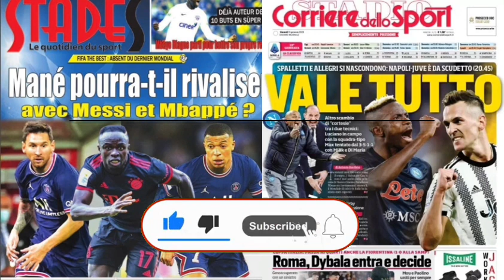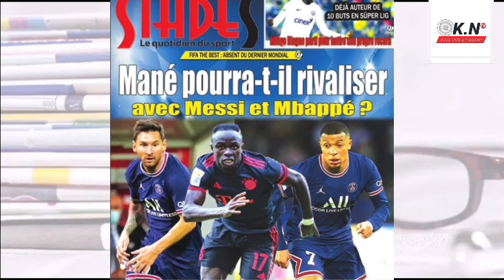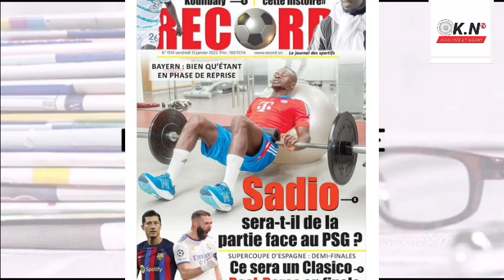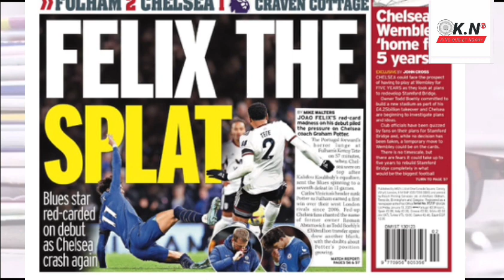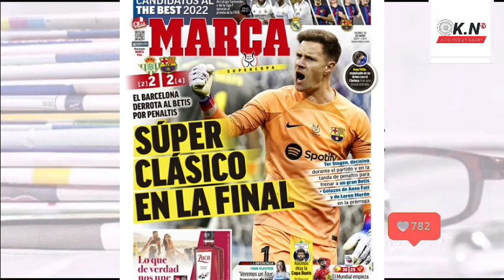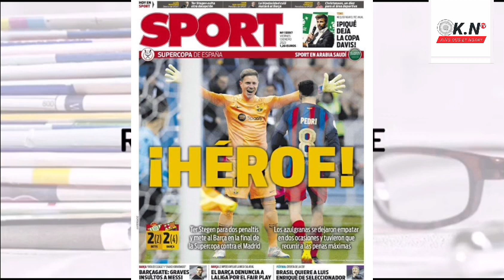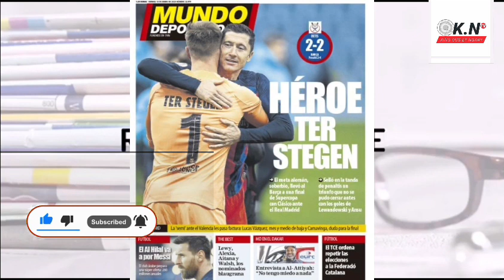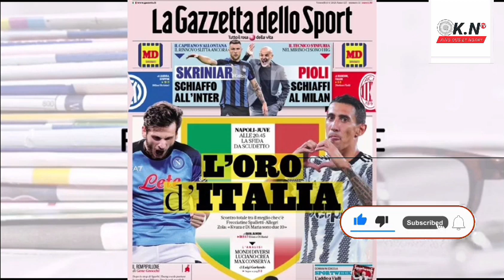📰: KOULIBALY marque mais CHELSEA n'y arrive plus : LE BARÇA rejoint le Real pour une finale de CLA